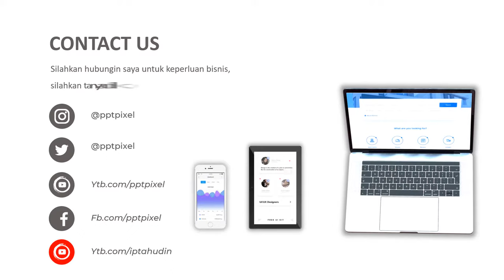Contoh Video Iklan Sparepart, motor, matick, manual, mobil, 2021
Video berikut adalah video company profile perusahaan Sparepart. Nama perusahaan di video ini hanyalah fiktif belaka. Hanya sebagai contoh saja.